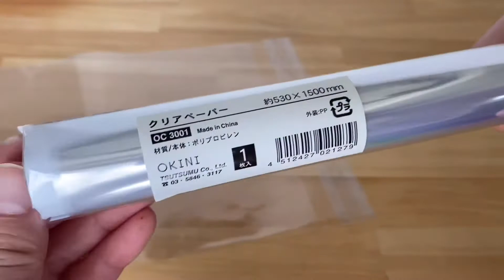簡単アーモンドチョコの作り方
とっても簡単！無限に食べれそう…なんて恐ろしい子！
（アーモンドは味付けなしのものを使って下さい☺️）